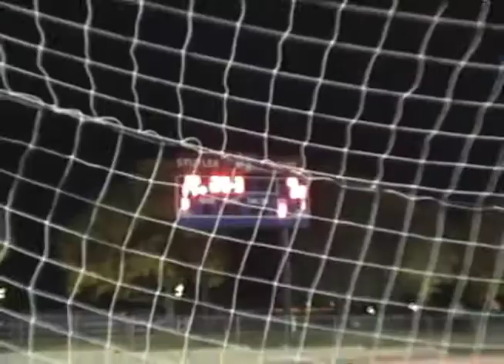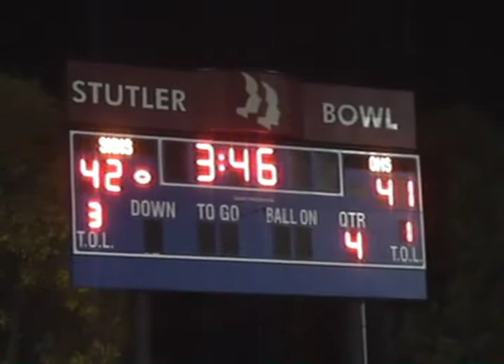SHHS Buffs 2011 Season Hilites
Smoky Hill HS 2011 Buffs Football Season Hilites -